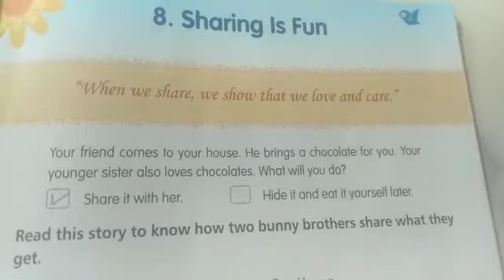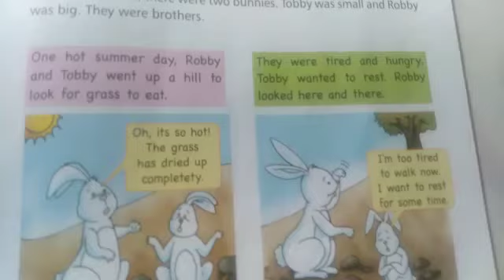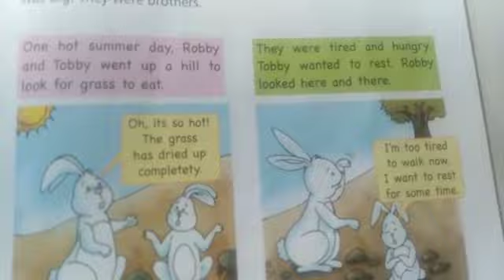Sky High School | Class1| L4 | Shapes and Patterns (Part3)